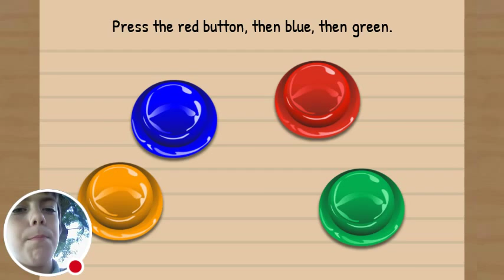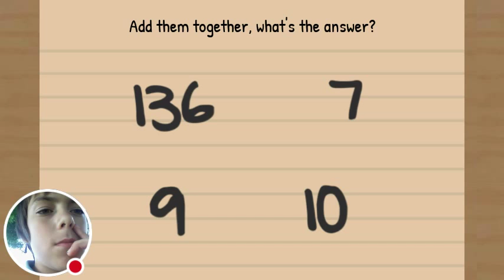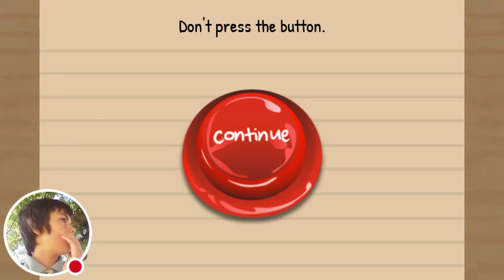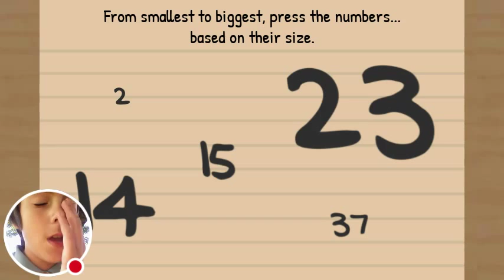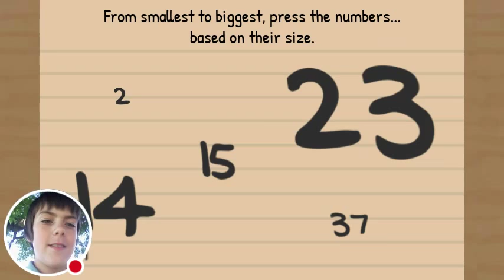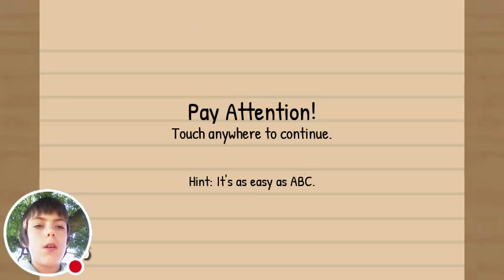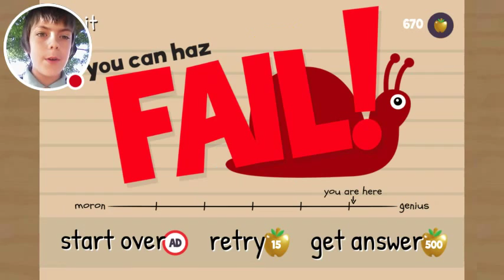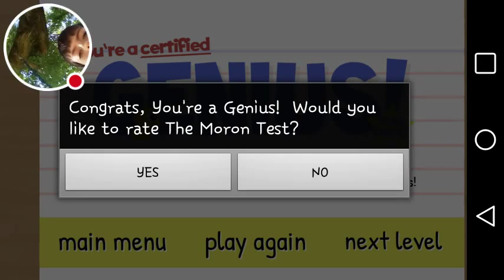I R KNOT A MORON | The Moron Test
Watch me play Moron Test!